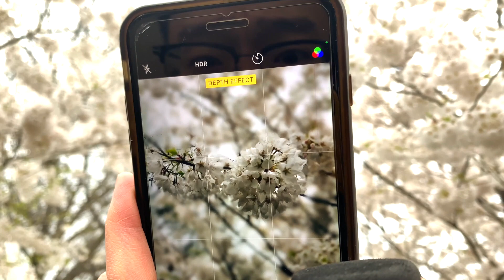Slow Saturday Vlog - chill & lazy routine | Silent Vlog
Hello Dreamers,

It's been too long! I'm finally back with a new video. As you may or may not notice, my channel will be making a change from cooking and baking tutorials to being a silent vlog channel.

Welcome to me lazy saturday and chill weekend routine. Join me as I take you through a relaxing day of baking and viewing cherry blossoms in the spring. This is my slow weekend reset where I spend time with my husband. This vlog is about embracing the slow-paced, leisurely moments that weekends offer (a little break from our busy weekdays of work). Sit back and relax; join me on this journey of self-care!

Let's make the most of our weekend and find the joy in the simplest of things.

Cheers,

Sweetlildreams